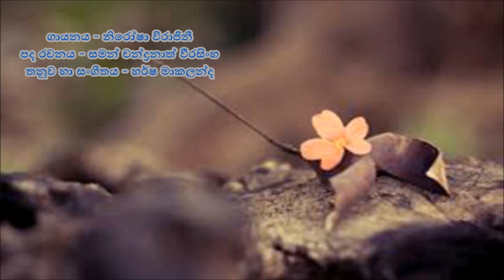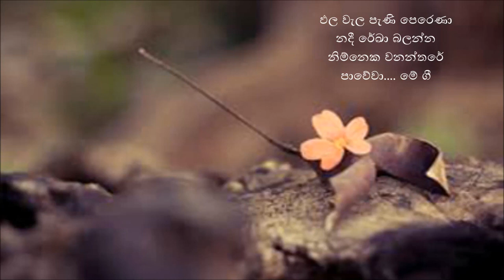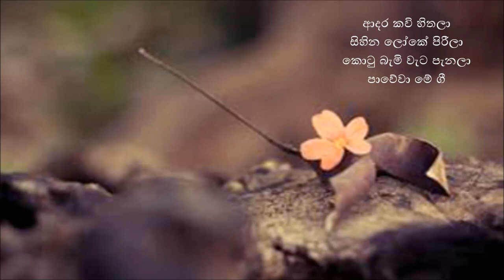මේ කන්‍යාරාමේ| Nirosha Virajini | Music Harsha Makalande| Me Kanyarame | Saman Chandranath ( 1998)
මේ කන්‍යාරාමේ රන් කිරිල්ලී
නෑසේදෝ ඈ ගයන ගී
සිහින අහසට රෑ දාවල්
කන්‍යාවී නිදි නැති

සමනල සේනා පාවී පාවී ආ
විසිතුරු     මල් ලෝකේ මා දෑසින් ඈතින් ඈතයි දෝ

ඵල වැල පැණි පෙරෙණා
නදී රේඛා බලන්න
නිම්නෙක වනන්තරේ
පාවේවා මේ ගී

කන්‍යාවී නිදි නැති

කැඩපත කීවා බෝමැයි රූ සෝභා
හදවත සෝකාලාපේ හංගා ඉන්නේ නාඬා මා

ආදර කවි හිතලා
සිහින ලෝකේ පිරීලා
කොටු බැමි වැට පැනලා
පාවේවා මේ ගී

ගායනය - නි‍රෝෂා විරාජිනී
පද රචනය - සමන් චන්ද්‍රනාත් වීරසිංහ
තනුව හා සංගීතය - හර්ෂ මාකලන්ද

Ghatam -Vishnu Vasu
Bass Alston Joechim
Drums Shiraaz Noor Amith
Keyboards Harsha Makalande
Lyrics Saman Chandranath Weerasinha
Melody and Music Harsha Makalande
Vocals Nirosha Virajini